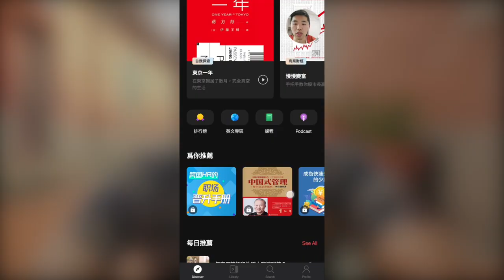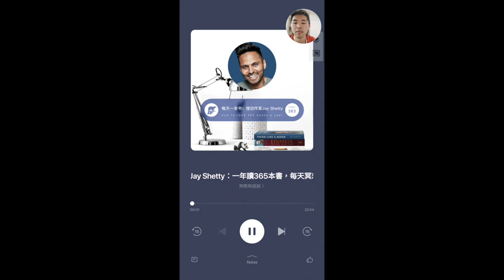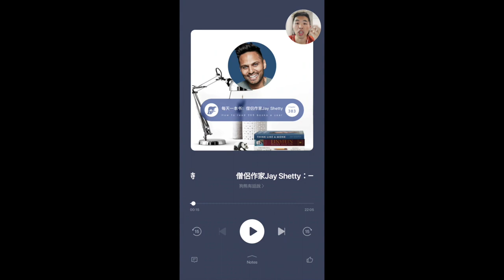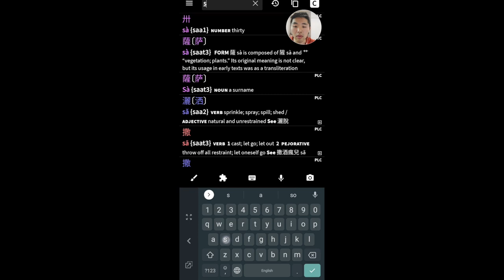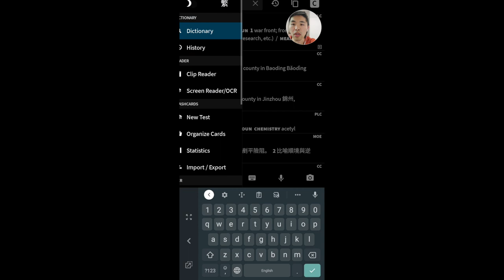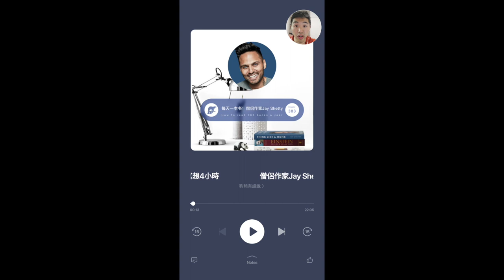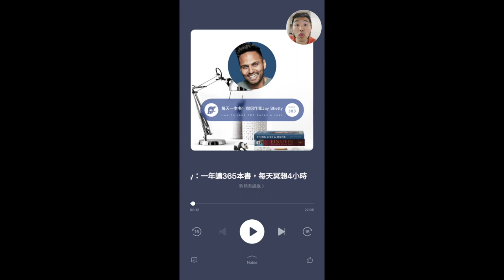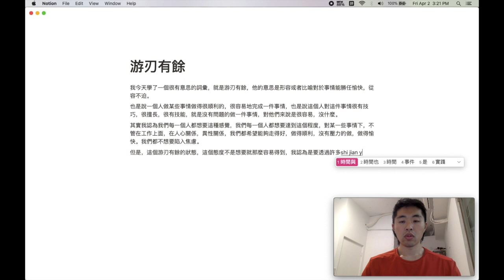Solved: I don't understand Chinese speakers (easy fix)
This is a method for understanding native Chinese speakers that I accidentally developed while studying Chinese.  It incorporates listening to podcasts and a bit of creativity.  Better understanding native speakers has been the most rewarding aspect of language learning for me because of the relationships and friendships it builds.

Guides and resources to get conversational in Chinese without memorizing tons of vocab

0:00 Introduction
1:27 BEST WAY TO START LEARNING CHINESE
2:26 IT'S FUN!
2:52 GREAT FOR CONVERSATIONS
4:05 LISTEN ONCE WITHOUT STOPPING
5:14 SPEAK OUT AS LISTENING
6:46 RELISTEN & LOOK UP NEW WORDS
10:34 WRITE SOMETHING SHORT
11:28 READ OUT WHAT YOU WROTE DOWN
12:15 USE WORDS WITH FRIENDS & TEACHERS